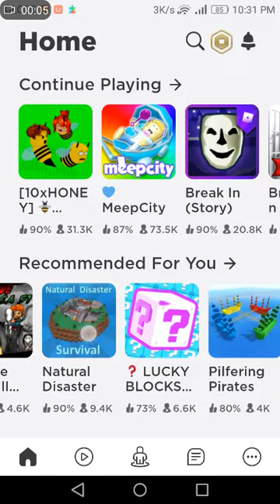9 May 2021